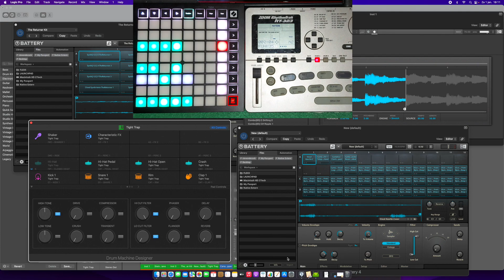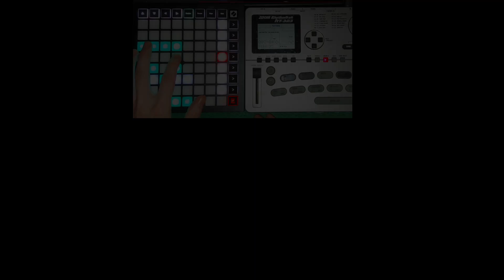Chill Hiphop Beatmaking video - 9100GP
New Hiphop beatmaking video by 9100Green Productions